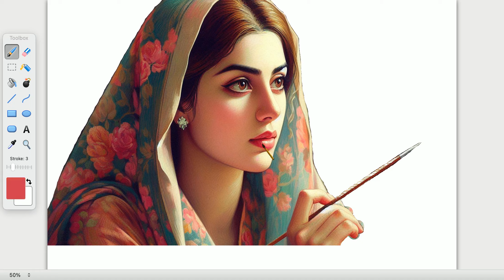Speed Painter Thinking